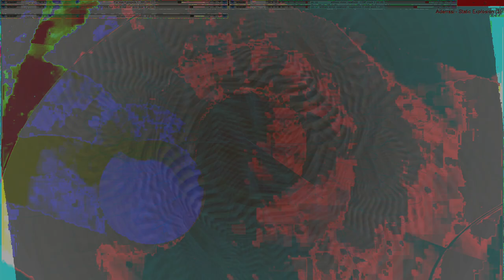Movie 24 10 02 15h52m47s series Z part two time puppets